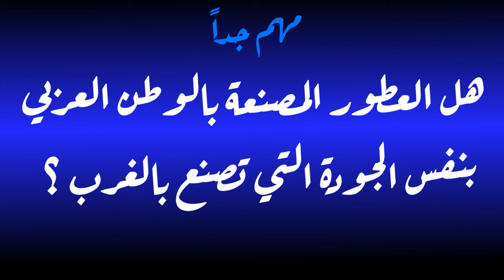هل العطور المنتجة بالعالم العربي أو الزيوت المستوردة أقل جودة من نفسها في الغرب ؟